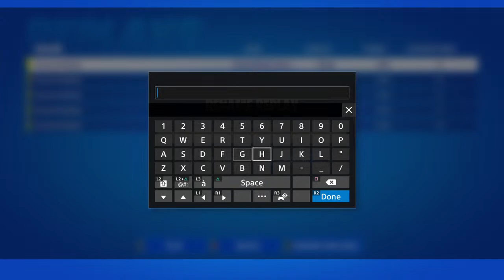Fortnite With Family- My parents are determined to catch up to my level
I post random things at random times. Thank you for checking out my channel.